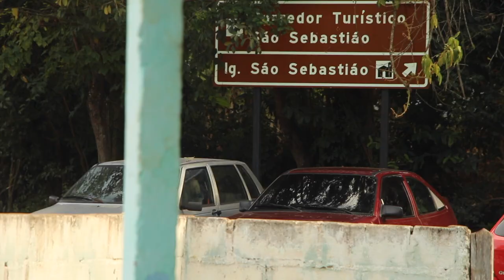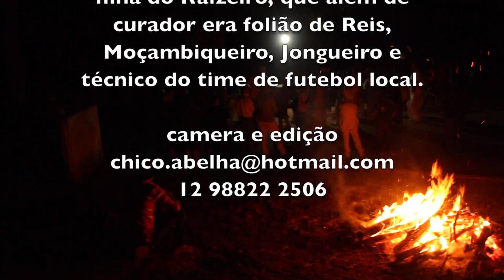CONGADA ALTO DO CRUZEIRO - SÃO LUIZ DO PARAITINGA